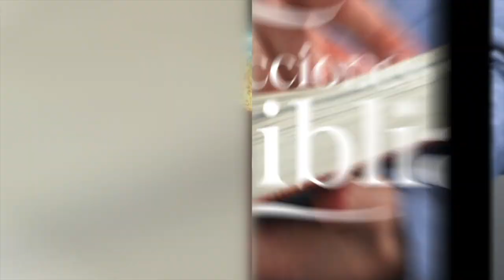LDB - NO MORIRÉIS - 04 DE OCTUBRE 2022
La lección para este día se titula: NO MORIRÉIS, un tema presentado por el Pastor Ever Roblero.